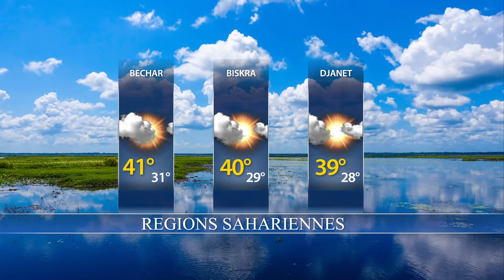La Météo du jour / Vendredi 05-08-2022